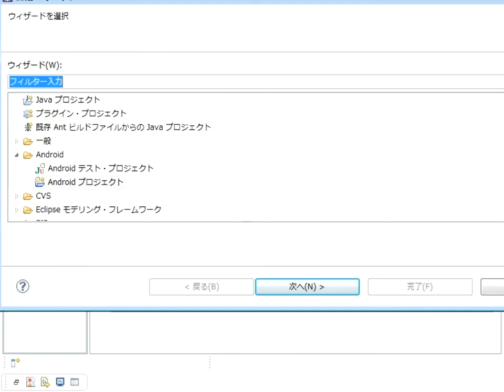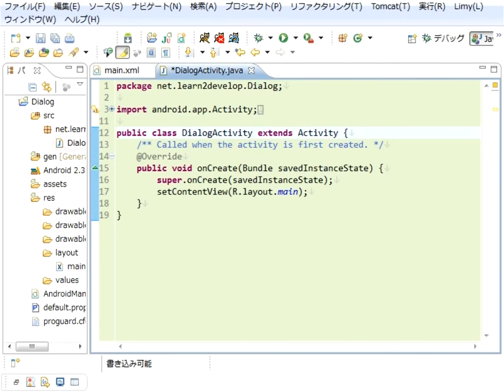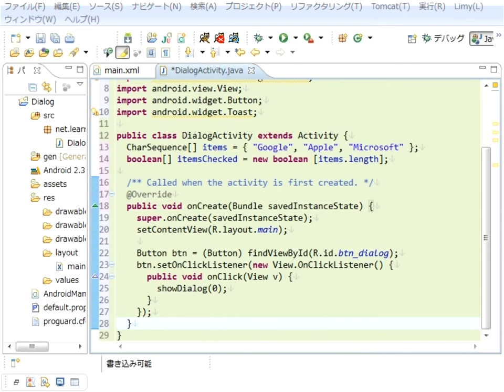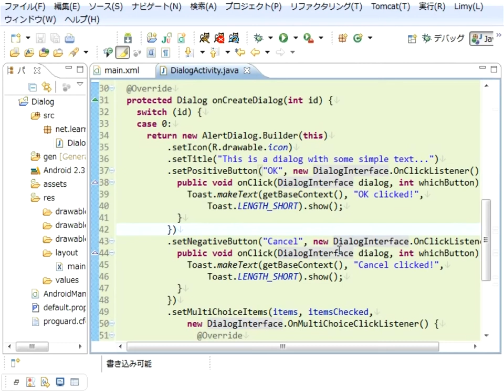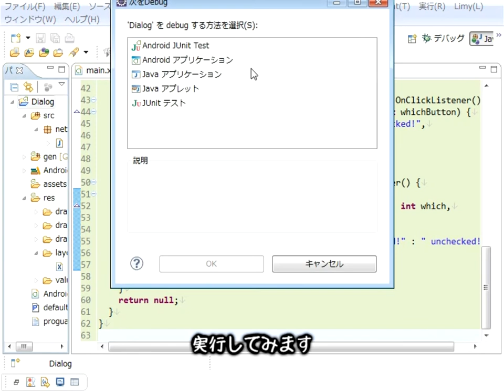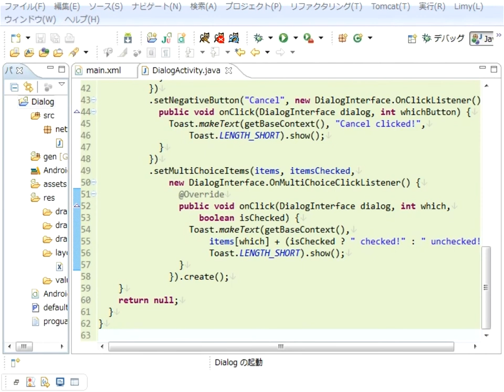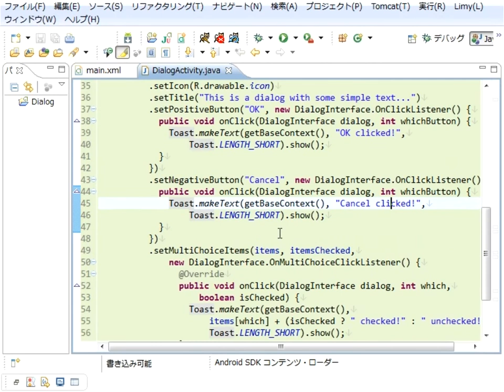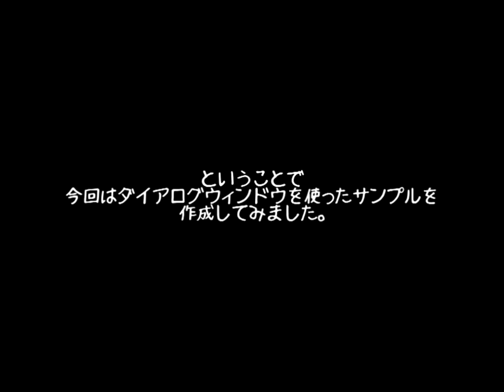Androidプログラミング 第5回 ダイアログウィンドウ